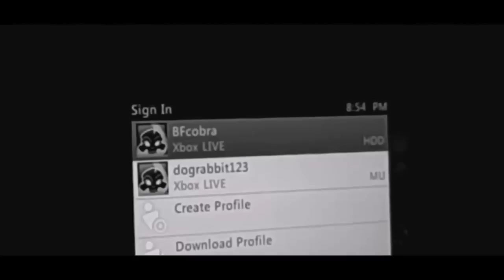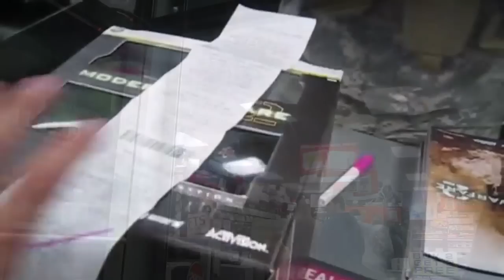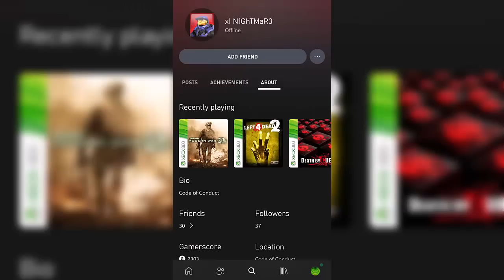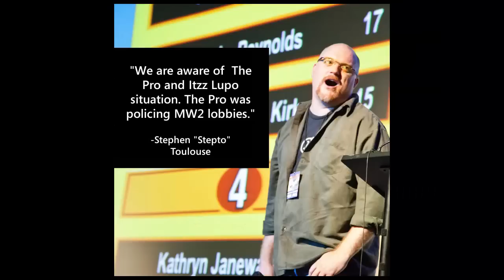Corrupt Xbox Moderator (The Downfall of The Pro)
This Xbox Moderator was corrupt and was "canceled" because of a fake video. The Pro/The Man is an Xbox gamertag that almost every OG Xbox player has heard of. This was a feared name in the MW2 days of 2009/2010. In November of 2009, Call of Duty: Modern Warfare 2 released on the Xbox 360 and PS3. This game revolutionized most games today and became popular within Xbox hackers and alike. MW2 was VERY popular and so, Xbox hackers started selling 10th Prestige Lobbies for a price.

Xbox Live Enforcement became aware of this and started moderating MW2 lobbies. Xbox Enforcement members would play MW2 and look for Xbox hackers that would offer these lobbies for a price or simply host them. One of the members were The Man (formerly known as The Pro). And he came across an Xbox hacker who admitted to hacking and glitching on MW2 (evidence was in the Xbox Hacker's bio on Xbox Live). He was also recording. The quality wasn't great as this was in 2010, when there weren't a lot of options for HD capture cards out there. But the Xbox Hacker was recording when The Pro was in the game.

The Xbox Hacker and some randoms in the game initiated the fight with The Pro. The video was then edited to make it look like The Pro was just a corrupt Xbox Moderator that was banning Xbox players for no reason. The video was reuploaded on YouTube a few times until it eventually got Major Nelson's attention. Major Nelson showed the video to the Xbox Live Enforcement team. It was discovered that the video was fake but during the investigation, it was discovered that The Pro was responsible for banning over 700 people for no reason within the 6 years he worked for Xbox Live Enforcement.

The Pro ended up getting demoted to Xbox Support, followed by getting fired months later. Microsoft then sued him, which he countersued them for harassment. But I soon discovered that The Man is still on Xbox and his gamertag looks very active today. That... I don't get...

CHAPTERS:
0:00 Intro
0:26 Permabanned for messaging the Xbox Moderator
1:09 Overview
1:30 Xbox Enforcement finds out about MW2 hacks/cheats
2:14 Xbox Moderator Bans players for no reason
3:15 What we saw
4:03 What happened to the Corrupted Xbox Moderator
5:04 The REAL video of the Xbox Moderator
6:29 iTzLuPo V2's Statement
7:28 Xbox Moderator gets FIRED/SUED by Microsoft
8:27 Xbox Moderator in 2023 (Is The Pro Back?)